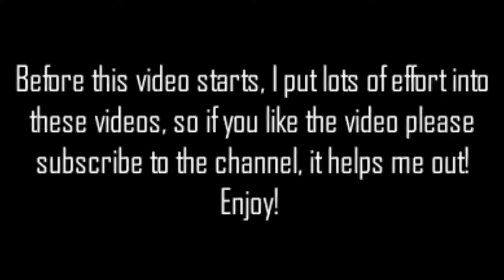Hypixel Skywars - INSANE Clutch and Combo Montage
This was a skywars montage I put together one day.

► Artist Attribution

Track Name: "I Think I Am Going To Be Ok"